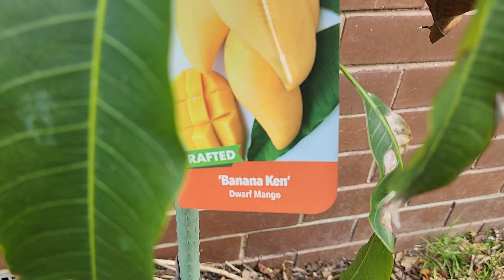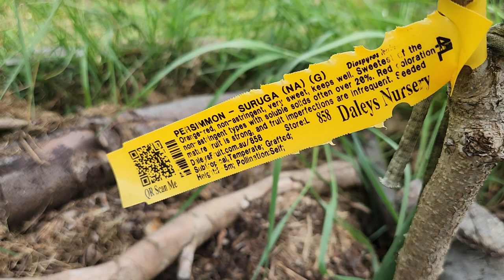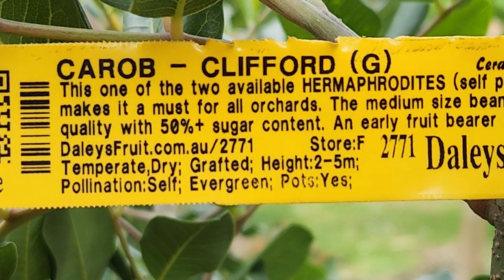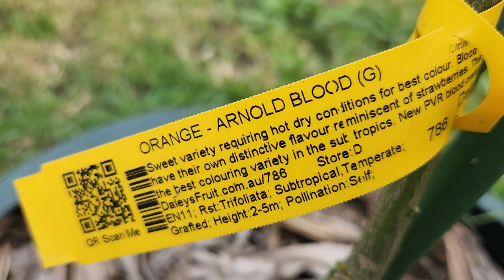Winter Frost Cloths Removed - Front Garden Results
✿ Help Real Life Fruitopia Grow ✿
Don't forget to enable your notifications so that you don't miss any uploads.